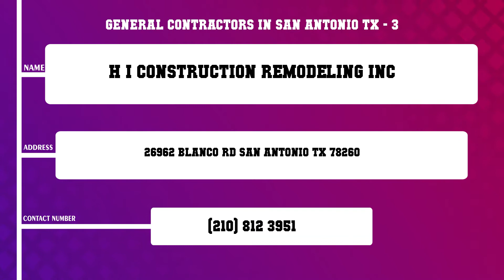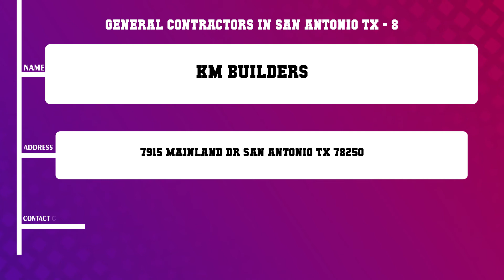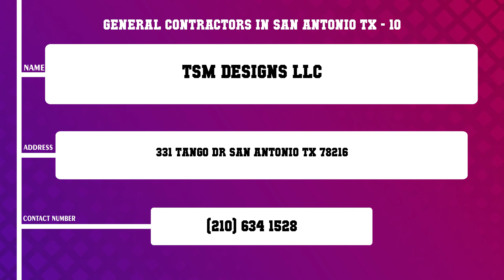Top 10 General Contractors in San Antonio, TX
Top 10 General Contractors in San Antonio, TX in San Antonio, Find best General Contractors in San Antonio, TX services, What are 10 best General Contractors in San Antonio, TX in San Antonio City?.
List of Business/Service Listed in this Video related to General Contractors in San Antonio, TX:
Find More information about 10 best General Contractors in San Antonio, TX in San Antonio
EIB Contractors Inc
Acme Roofing Co
H I Construction Remodeling Inc
Brodbeck General Contracting Inc
Classic Electric Co 5150 Broadway St
Big B Construction
Gerloff Co Inc
KM Builders
SA Premier Roofing Construction LLC
TSM Designs LLC
Content of this Video
10 General Contractors in San Antonio TX
Best General Contractors in San Antonio TX in San Antonio
Top Business related to General Contractors in San Antonio TX in San Antonio